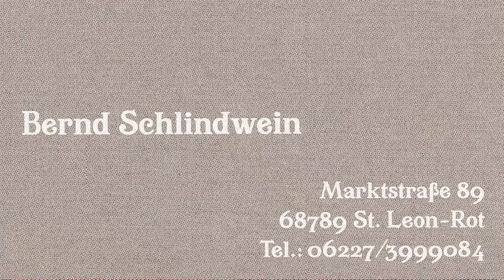Style Bräutigam Mode und mehr, Brautzeuge, Discoanzüge, Taufe, Kleidung, Anzüge, Krawatten, Business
Style Bräutigam Mode und mehr Brautzeuge, Discoanzüge, Taufe, Kleidung, Anzüge, Krawatten Business Jacken, Blazer, Tanzkleidung, Tanzschuhe, Herrenanzüge, Anzughosen,
68789 St Leon Marktstrasse 89